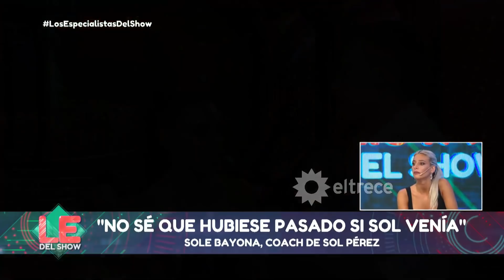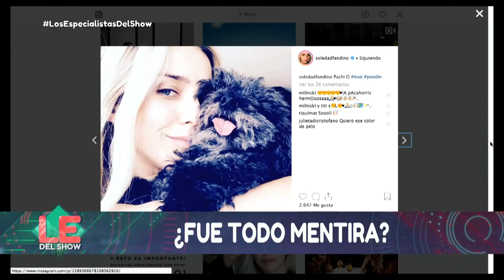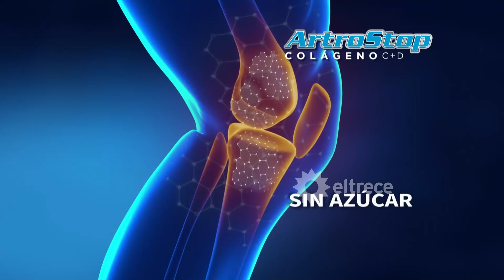Los especialistas del show - Programa 11/12/18 - La eliminación de Sol Pérez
Programa emitido el martes 11 de diciembre de 2018 en eltrece.

Notas
- Sol eliminada sin bailar en el duelo
- Ángel y Flor sobre la ausencia de Sol Pérez
- Todos contra Sol Pérez
- La fallida reconciliación de Sole Fandiño y Laurita
- La reconciliación de Fandiño Y Laurita